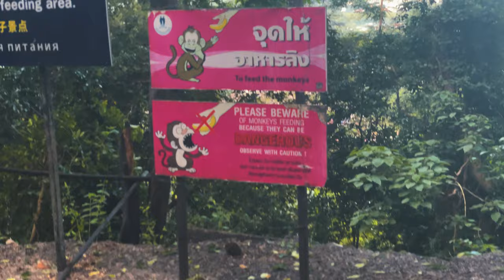RIDING TO MONKEY MOUNTAIN /// FIXED GEAR THAILAND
HEARD OF THIS PLACE CALLED "MONKEY HILL" AND DECIDED TO GO RIDING TO MONKEY MOUNTAIN. I MIGHT MAKE A FULL VIDEO ABOUT THIS ROUTE SOON. IT WAS A DOOZY OF A DAY. FOR NOW ENJOY THIS MONKEY MOUNTAIN EDIT.

REMEMBER 2 SUB: YouTube.com/c/JAZZTONRODRIGUEZ?sub_confirmation=1

*ALL FOOTY SHOT ON SKYDIO 2 & IPHONE IN 4K*

components

expendables

filming & camera equipment